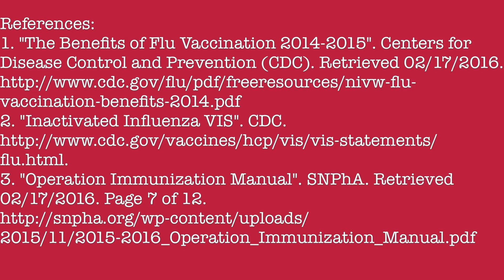SNPhA The University of Oklahoma Operation Immunization